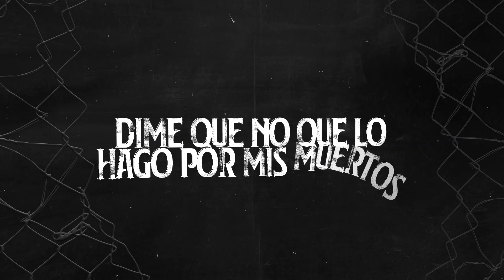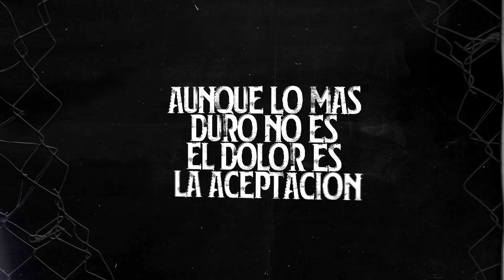Soyer - LO QUE HICIMOS AYER ft. Vitty [No Ando Solo Vol.1]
Letra por Soyer y Vitty.
Videolyric por Anuvixx
Grabado mezclado y  masterizado por Rilo Sánchez (Eternal Life Studio)
Música por Boyfifty